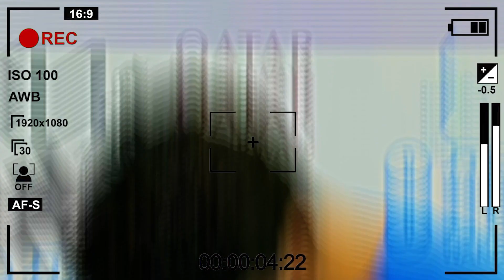Yassine Bounou vs Football Legends (Morocco vs Football)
Hi, friends! I'm John. I create funny videos with different football content.

VS
Ronaldo
Benzema
Xavi
FCBarcelona
Messi
Real Madrid
Ronaldo
Benzema
Cristiano Ronaldo
Karim Benzema
Manchester United
Real Madrid
PSG
Barcelona
Juventus
Galatasaray
Beşiktaş
Fenerbahçe
Trabzonspor
Süper Lig
Serie A
İngiltere
Ligue1
İtalya
Premiere League
Liverpool
Manchester City
Şampiyon Liverpool
Şampiyon Manchester City
Şampiyon Trabzonspor
Şampiyon Fenerbahçe
Şampiyon Galatasaray
Şampiyon Beşiktaş
PSG
AS Monaco
AS Roma
Lazio
Bursa Spor
Ahmet Çalık Sezonu
Guti Hernandes
Hagi
George Hagi
Guti
Carlos
Oscar Cardozo
Alexander Sorloth
Mario Gomez
Robin Van Persie
Ricardo Quaresma
Pepe
Okay Yokuşlu
Burak Yılmaz
Ersin Üzgün
Ronaldo
Messi